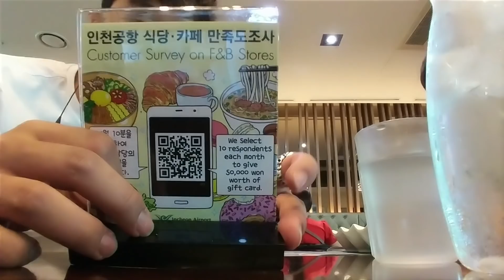중국으로 출장가서 인천공항 가는길입니다![땡겨일상 Vlog]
잘다녀 오겠습니다!